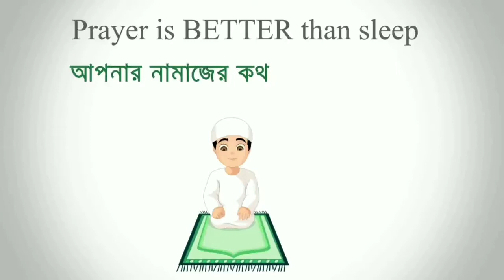ONE TAP HEADSHOT || ONLY M1887|| SS GAMING 420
I am a free fair player .
from Bangladesh.
my device name: Redmi 7
my name is SALMAN